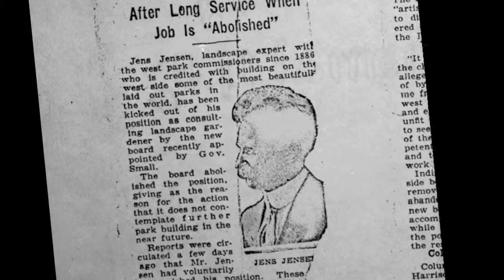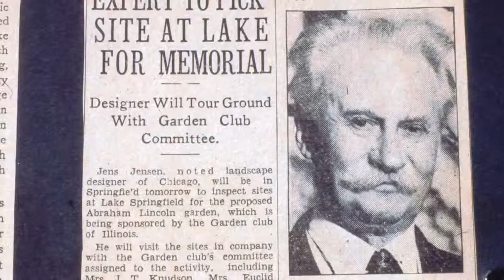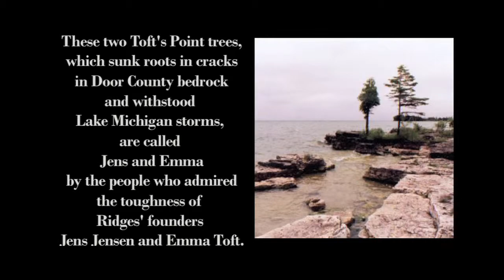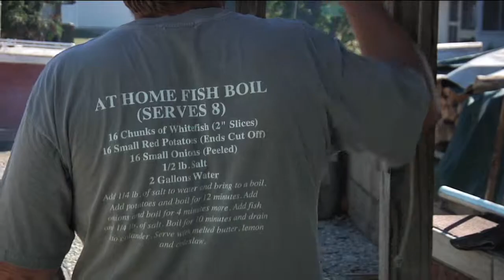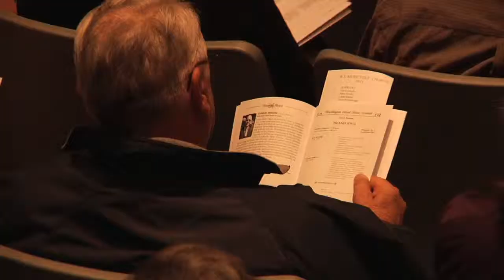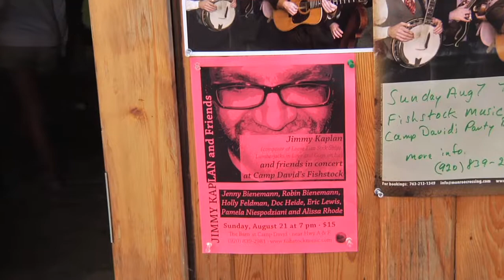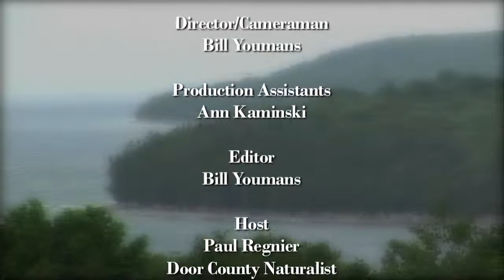A LOOK BACK: Door County TODAY TV Show (May 2014)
The May 2014 edition of the streaming TV show Door County TODAY, from the publisher of the Door County Go! Guide. Featuring segments on Jens Jensen, founder of The Clearing Folk Arts School in Ellison Bay; the Washington Island Music Festival (2019: July 29 - Aug 9); a history and celebration of the iconic Door County fish boil; and, finally, a look at Fishstock Music Series in Fish Creek, which opens its 2019 season on June 30 with a concert by Will Kruger. Explore for more information about Wisconsin's beautiful Door Peninsula!